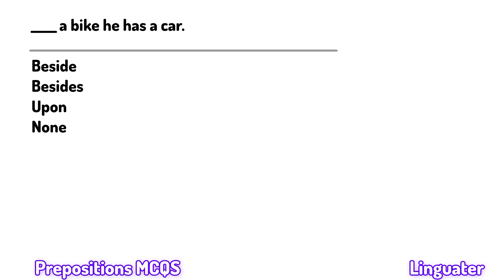Preposition MCQS - Preposition Objective Questions - Prepositions Quiz - Fixed Prepositions Exercise